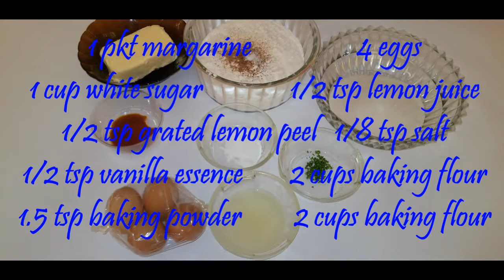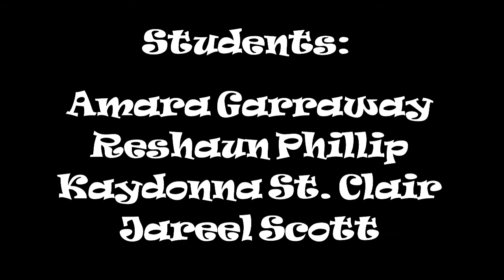GRGS CPEA 2021 Cherry group video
The 2021 students of the Grand Roy Government School (G'da) completed their CPEA project on local cherries. This video shows the process of them creating a soursop cake to sell and also participating in story-telling, with an original written story on cherries.

Special thanks goes out to the teachers, parents, principal and entire school body for the support and encouragement given throughout the course of this project.